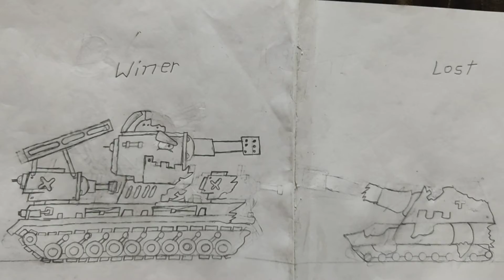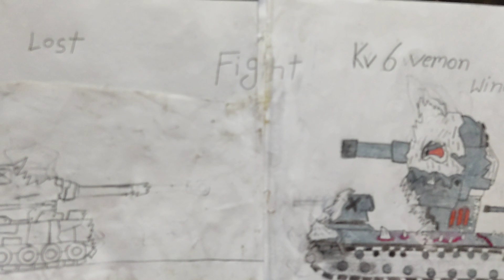kv 6 vs robot tank part 2 cartoon about tanks